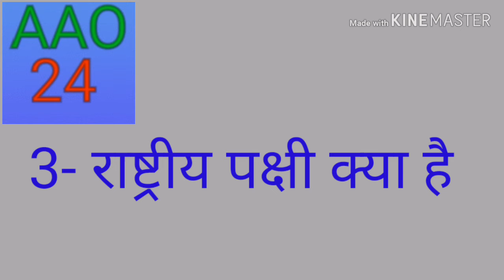🇮🇳भारत के 🇮🇳राष्ट्रीय चिन्ह 🇮🇳और प्रतीक 🇮🇳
Indian video